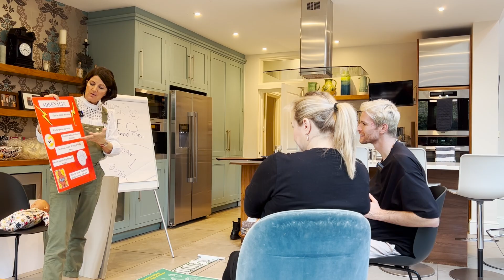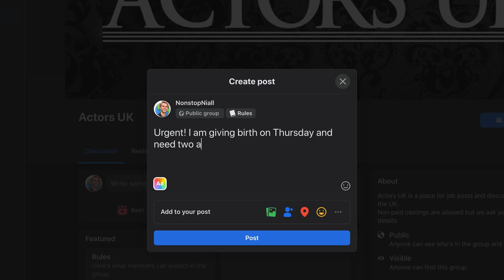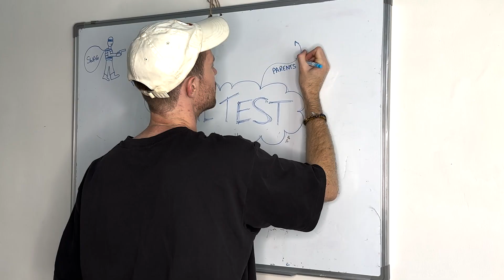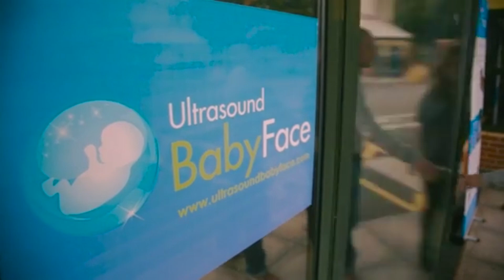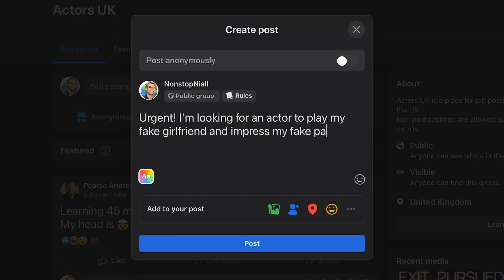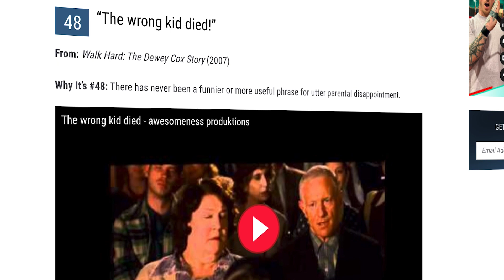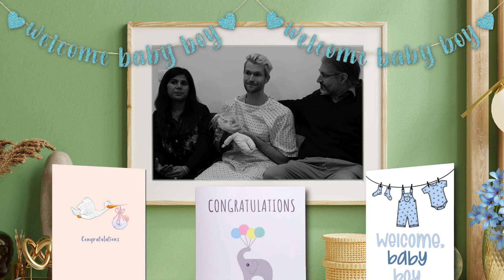I Simulated Childbirth (And Regretted It)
I spent my birthday hooked up to a childbirth pain simulator for 5.5 hours.

Along the way I auditioned fake actors to play my parents, found a fake girlfriend and had a ten person choir serenade me to help me relax.

Oh, and it was way worse than being kicked in the balls...

0:00 Introduction
0:54 Antenatal class
1:50 Fake parents
5:20 The labour pain machine
6:30 Fake girlfriend
7:45 Whale noise
9:10 The Doctor
10:03 Mr Motivator
10:28 Choral melodies
11:20 A beautiful new life